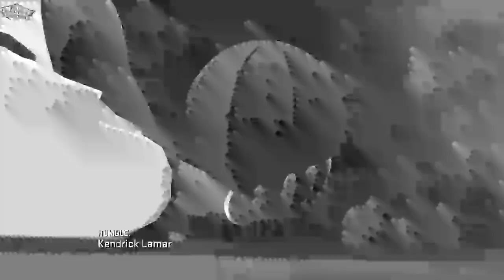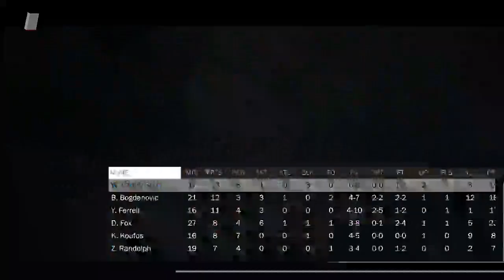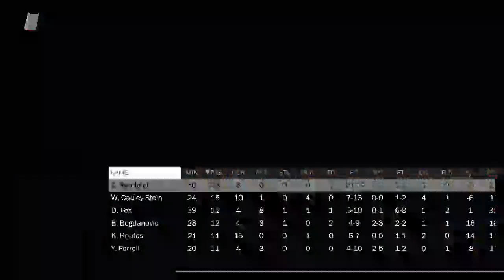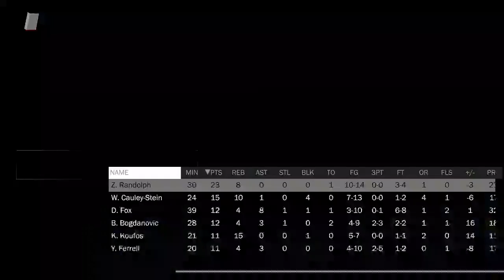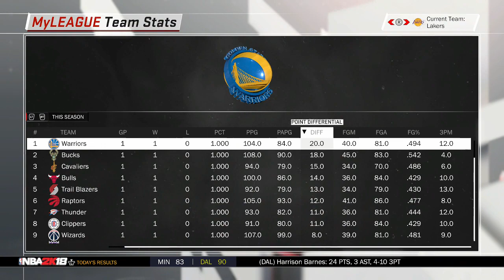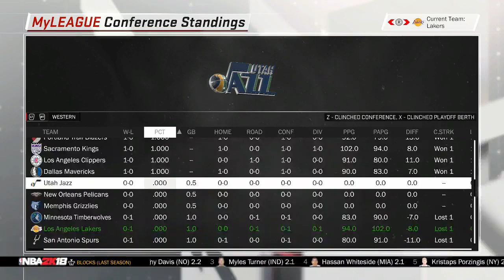NBA2K SEASON'S 17/18 WEEK 1 OF 3 (ODDS ARE 1.80) LAL VS (ODDS ARE 2.13) SAC | LEGIT! PPG & FG%